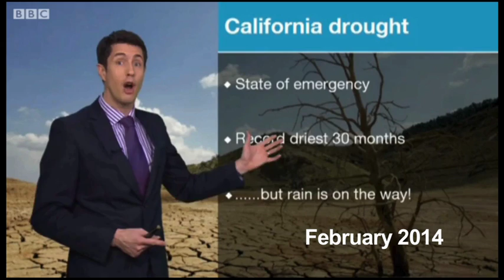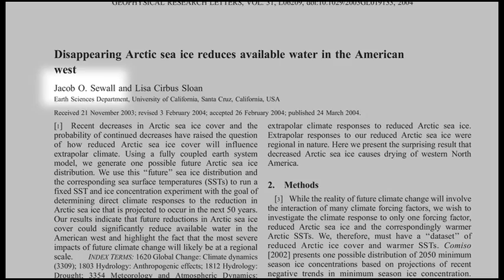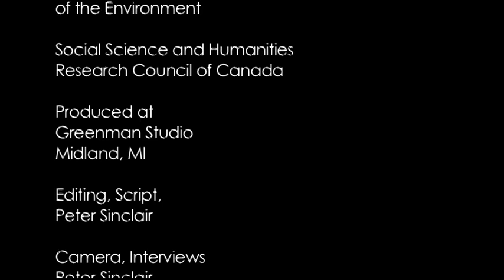California Drought, and Climate Change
Scientists weigh in on California drought. If you've been wondering where I've been --- you've been missing a lot of good videos!!!